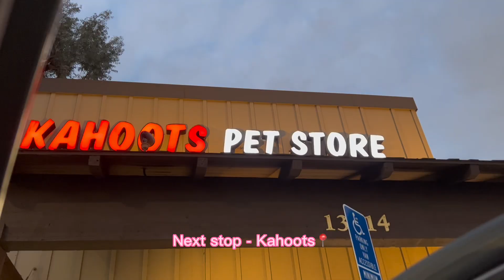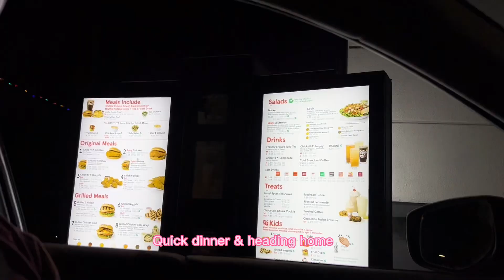Make a Dog-friendly Christmas Basket with me 🎄🎅🏼🐾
MAKE A CHRISTMAS BASKET WITH ME 🎄🐾

Santi is turning 2 in two days 🥹 We decided to make him a Christmas basket for his birthday and will be giving it to him in a few days!

I absolutely love Christmas baskets & decided to make a dog friendly basket for my pup.

Here’s what we included:
Target - Christmas dog pjs & Bark Santa mug toy 🎅🏼
Petco - Reindeer squeaker toy & Kong Christmas balls 🎾
Kahoots - Vital essentials chicken hearts & Stella and Chewys bacon flavored weenies

Also - I already missed a few days of vlogmas 🥹 Sorry y’all, but it’s hard to capture content everyday. We will still be doing vlogmas content, but it will be a few times a week 🎄🐾